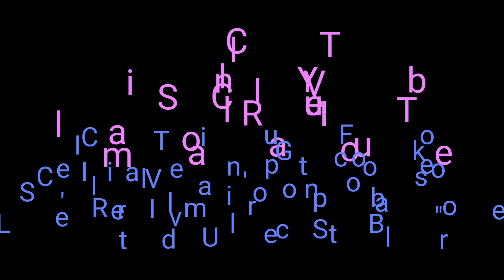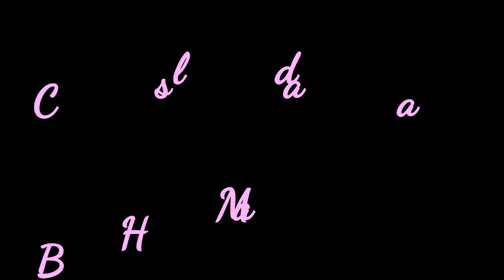Pochette "QUEEN" Punto CONCHIGLIA / VENTAGLIO / ROCOCÒ Crochet / Uncinetto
❇️ PER ACQUISTO CHIUSURA BORSA CLIC CLAC

🔹Video Tutorial di una Borsa Pochette clic clac cm 12 / Lavorazione: PUNTO CONCHIGLIA/ROCOCÒ Filato circa 300 gr
ESECUZIONE: Lavorare nel cerchio magico maglie basse come da Video Tutorial. Procedere a Punto Rococò avviando maglie Multiplo di 4

🔹Filato ed Accessori info in privato
🔹Yarn and accessories contact in private
🔹Occorrente: Filato, Uncinetto 3.5, ago tirafettuccia, Filo nylon trasparente, indurente, stoffa per foderare, ago e filo cordonetto. Per informazioni sui materiali di realizzazione info in privato
🔹ADMIN Gruppo Fb: Le Creative dell'Uncinetto solo borse"
🔹my page Fb: @melcbagshandmade
FOR PURCHASE CLOSING BAG CLICK CLAC

 🔹Video Tutorial of a Bag Clutch click clac 12 cm / Processing: PUNTO CONCHIGLIA / ROCOCÒ Yarn about 300 gr
 EXECUTION: Work in the magic circle low stitches as per Video Tutorial.  Proceed to Punto Rococò by starting stitches multiple of 4

 🔹Yarn and Accessories info in private
 ArnYarn and accessories contact in private
 Occorrente: Yarn, Crochet hook 3.5, thread-pulling needle, Transparent nylon thread, hardener, cloth for lining, needle and cord thread.  For information on construction materials, info in private
 🔹ADMIN Gruppo Fb: Crochet Creative only bags "